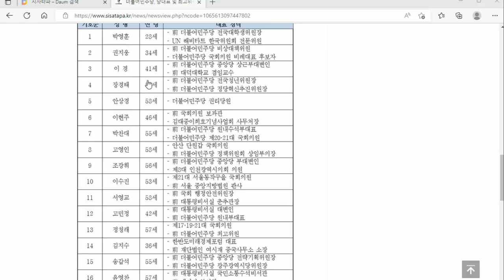민주당 당대표 최고위원 중앙위 컷 오프 통과 누구누구일까?